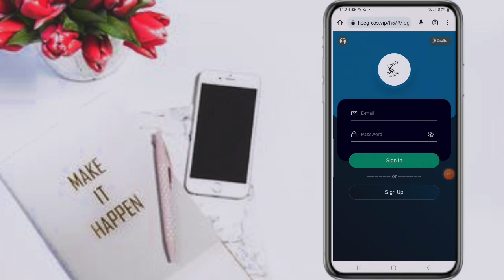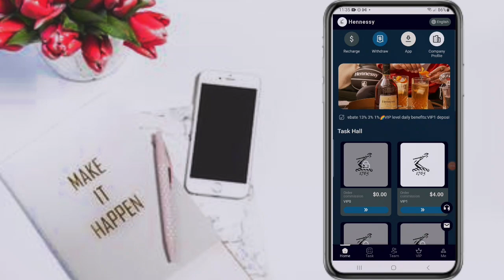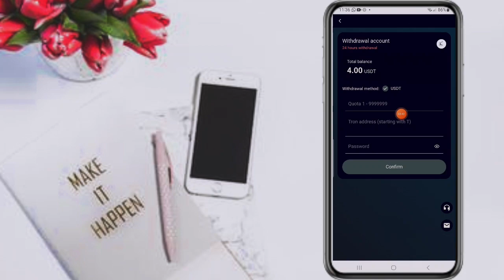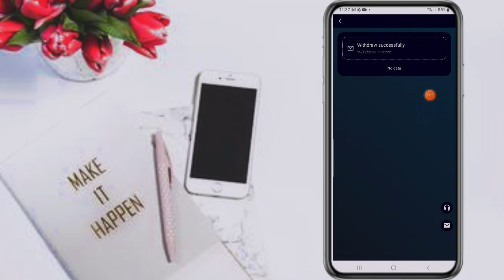New 2023 Make money online Trx usdt site || Business Review | Live Prof in video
?? Minimum deposit: 12 USDT
?? Minimum withdrawal amount: 1 USDT
?? Withdrawal fee: $0
?? Withdrawal time: 00:00-23:59 hours (no withdrawal time limit)
?? Mission update: 24 hours

??VIP level daily benefits:

VIP1 deposit: 12 USDT, daily income of 4 USDT.
VIP2 deposit: 38 USDT, daily income of 13 USDT.
VIP3 deposit: 100 USDT, daily income 35.7 USDT.
VIP4 deposit: 300 USDT, daily income of 111 USDT.
VIP5 deposit: 700 USDT, daily income 270 USDT.
VIP6 deposit: 1400 USDT, daily income of 539 USDT.
VIP7 deposit: 3500 USDT, daily income 1400 USDT.
VIP8 deposit: 7000 USDT, daily income 2916 USDT.
VIP9 deposit: 10000 USDT, daily income of 4348 USDT.
VIP10 deposit: 20000 USDT, daily income of 9090 USDT.
?? Team invitation recharge commission: A, B, C rebate 13% 3% 1%

13% for A-level members, if the other party recharges 1,000 USDT, you will get 130 USDT.
3% for B-level members, if the other party recharges 1,000 USDT, you will get 30 USDT.
1% for C-level members, if the other party recharges 1,000 USDT, you will get 10 USDT.
?? The more team members you have, the more rewards you get!

Invite 2 A-level and above VIP6 members and get an additional 50 USDT reward every day.
?? $ - Recharge within 24 hours for A-level members:

1,000 USDT, get 60 USDT reward.
2,000 USDT, get 230 USDT reward.
10,000 USDT, get 2000 USDT reward.